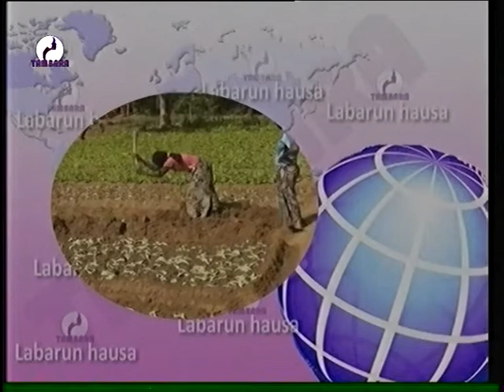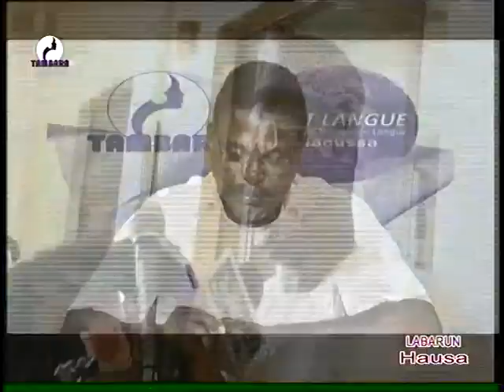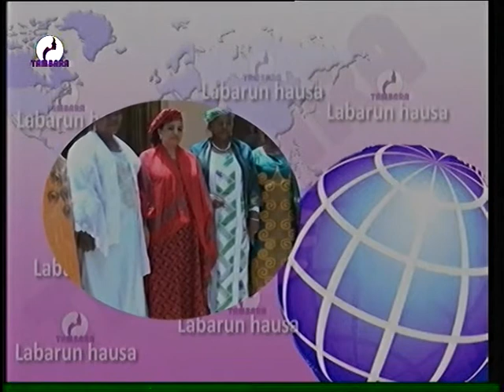JOURNAL EN HAUSA du 1er Mars 2021 sur la télévision TAMBARA, le miroir de la femme Niamey Niger